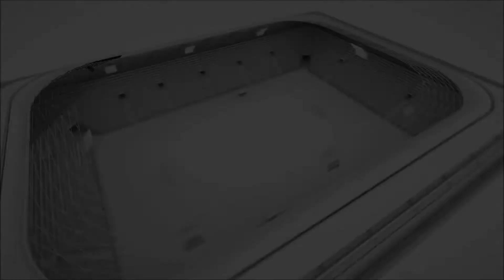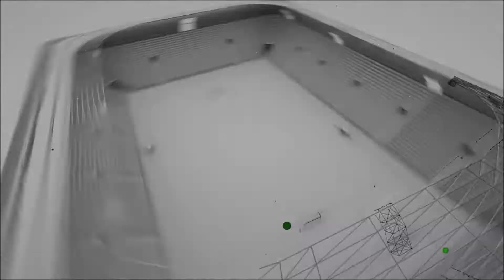CAN OTO - ARDA FK (PSFL) (8-3)